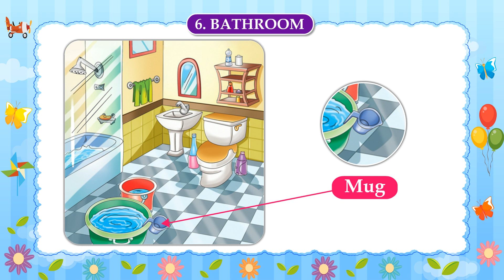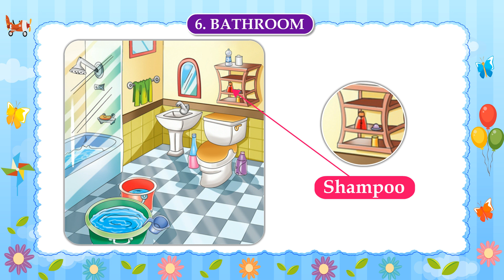UKG Picture Dictionary 6